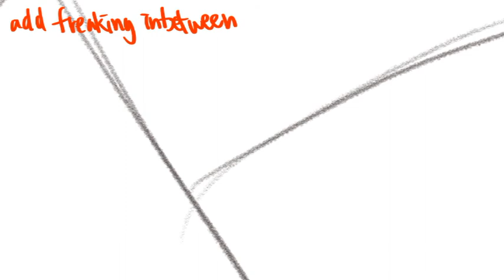CSSSA Animation Application 2018 *DRAFT*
FML I don't even know why did I post this. I feel like trash just watching this lol. This is a DRAFT and I will keep on working hard on this and add a whole lot of in-betweens(help)